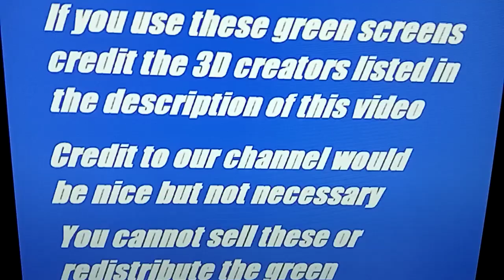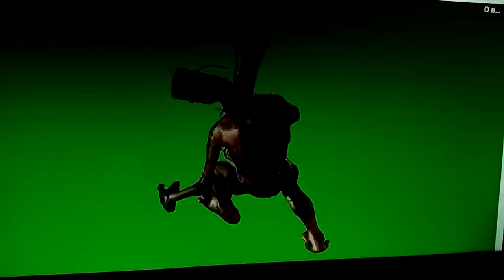Трубоголовый и его трюки